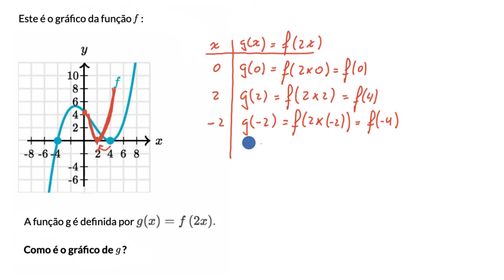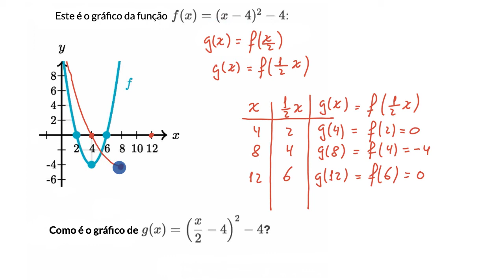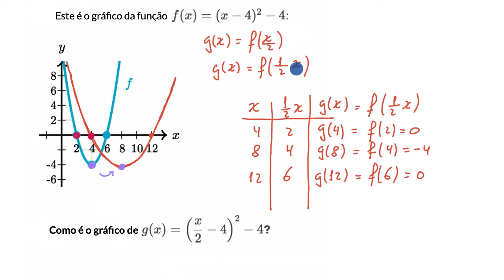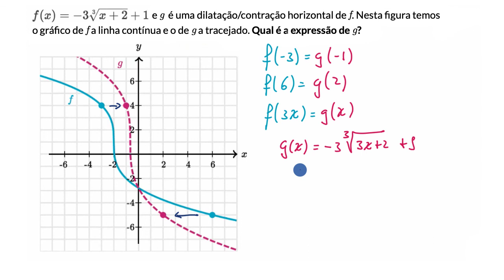Contração ou dilatação de uma função na horizontal: exemplos - Khan Academy em português (10.º ano)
Vídeo original: Scaling functions horizontally: examples